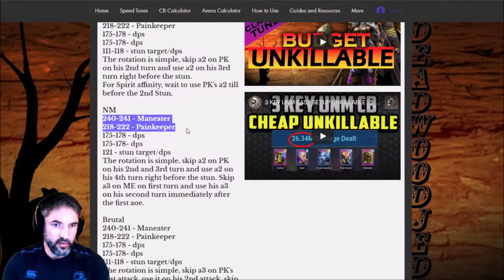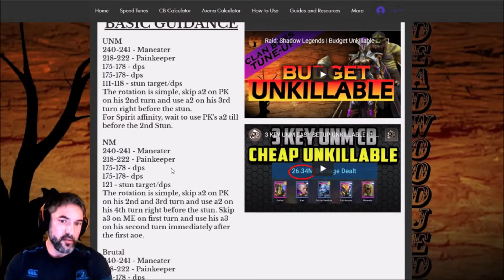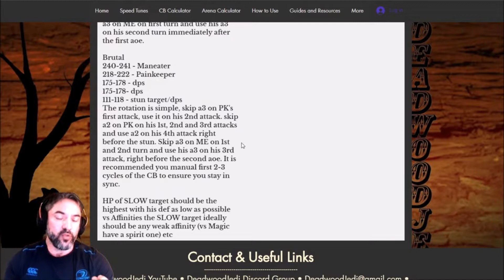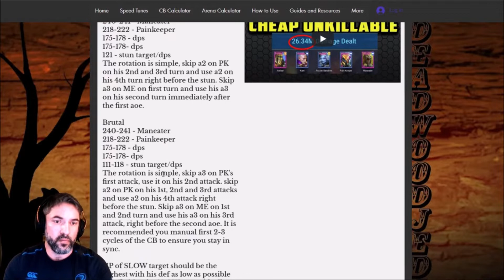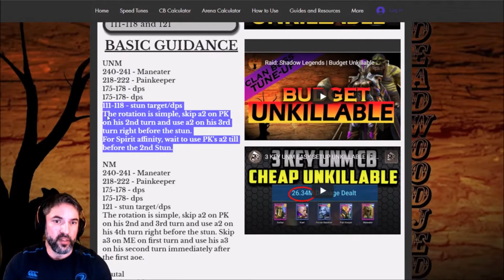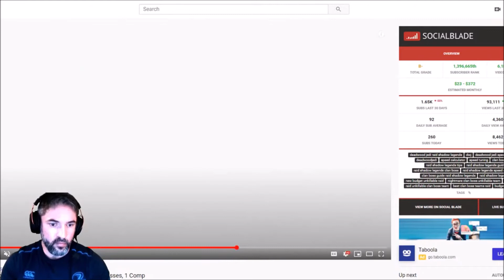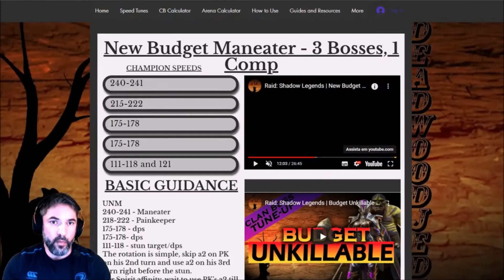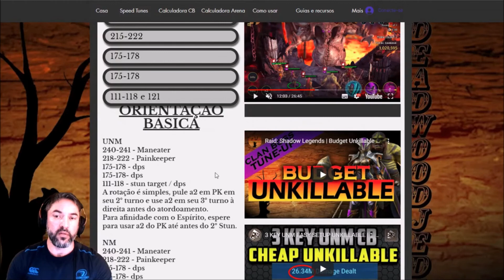Raid: Shadow Legends PT/BR CHOSEN "O CARA" | CHEFE DE CLAN FACIL EM 3 CHEFES COM DEADWOODJEDI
Bem vindo a todos!

Nesse video, trago informacoes sobre o Chosen o escolhido dentre os streamers e tambem o video para preparacao de times para 3 chefes de clan seguindo o grande mentor deadwoodjedi. Confiram!

Aqui está o meu link de instalação do Raid: Shadow Legends Instale-o através desse link e nós dois iremos ganhar algumas recompensas!

Como sempre pessoal, muitíssimo obrigado pelo apoio, espero que gostem!

Link do programa open click Gary`s Hood Busquem meu video no canal sobre esse programa pois tenho o video!